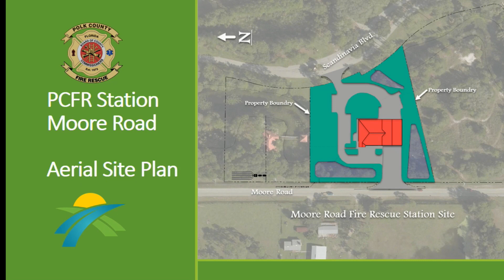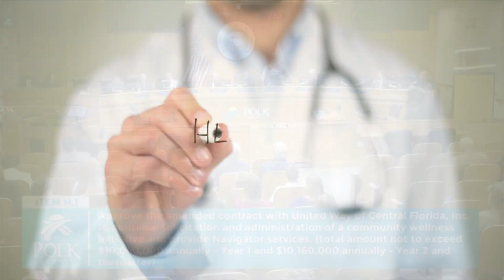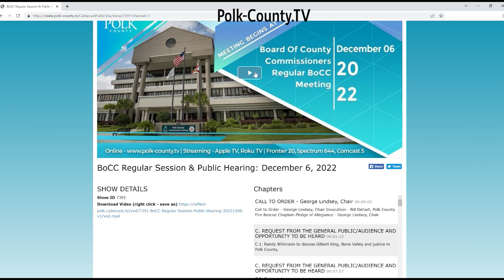Que Pasa Board Review August 22, 2023